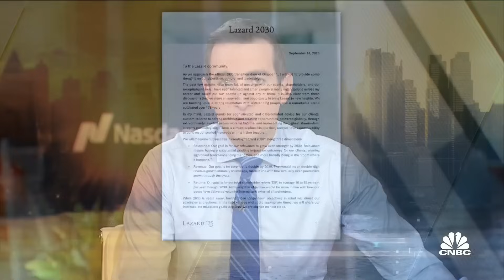Lazard CEO Peter Orszag: Bigger headwind has been uncertainty over rate path as opposed to level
Peter Orszag, Lazard CEO and former OMB director under President Obama, joins 'Squawk Box' to discuss his new role leading Lazard, the state of the government and U.S. economy, the Fed's inflation fight, and more.